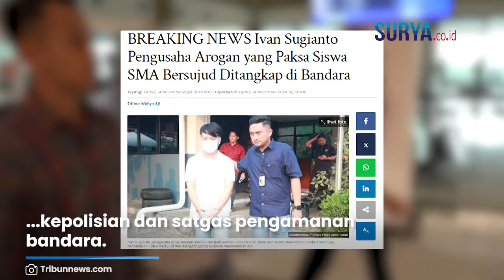Ivan Sugianto Pengusaha Arogan yang Paksa Siswa SMA Bersujud & Menggonggong Ditangkap di Bandara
SURYA.CO.ID - Penyidik Polda Jawa Timur dan Polrestabes Surabaya menangkap Ivan Sugianto, pengusaha yang viral memaksa siswa SMA untuk bersujud dan menggonggong.

Kabid Humas Polda Jatim, Kombes Pol Dirmanto, mengatakan Ivan ditangkap di Bandara Internasional Juanda oleh petugas gabungan kepolisian dan satgas pengamanan bandara.

Dari pantauan Tribun, Ivan menggunakan masker dan kaos berkerah warna putih langsung dipakaikan borgol oleh petugas kepolisian.

Dirmanto menjelaskan Ivan ditangkap pukul 16.00 WIB.

Ivan yang sudah ditetapkan sebagai tersangka langsung dibawa Polrestabes Surabaya.

Diberitakan sebelumnya, Dirmanto menjelaskan, hingga kini polisi sudah memeriksa delapan saksi terkait kasus dugaan intimidasi pada siswa SMA Kristen Gloria 2 Surabaya ini.

Ivan Sugianto sudah menjalani pemeriksaan polisi sebanyak tiga kali.

Artikel ini telah tayang di Tribunnews.com dengan judul BREAKING NEWS Ivan Sugianto Pengusaha Arogan yang Paksa Siswa SMA Bersujud Ditangkap di Bandara,

Editor Video : Arifah Nur Shufiyatin